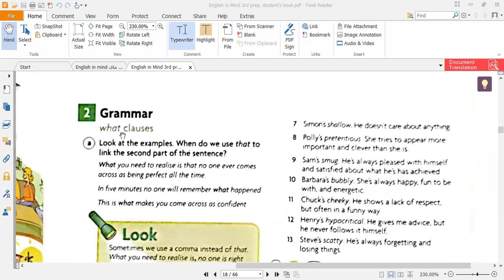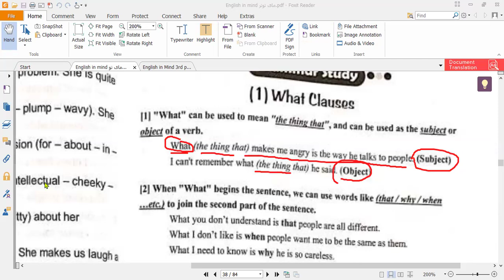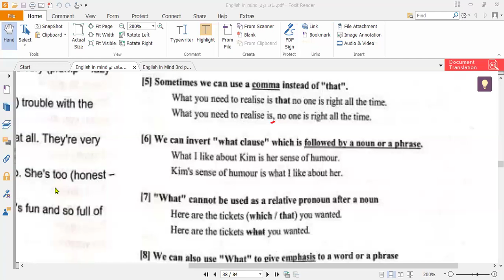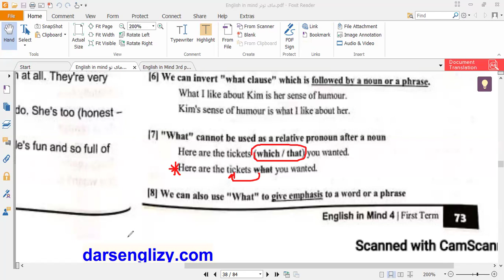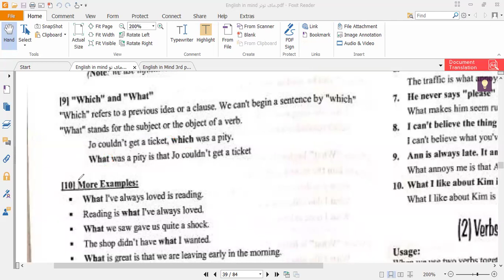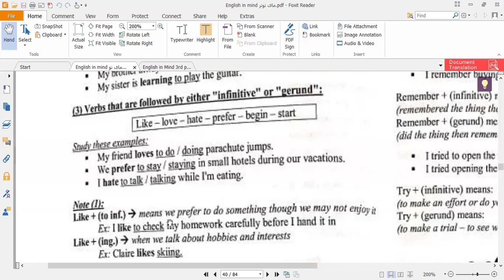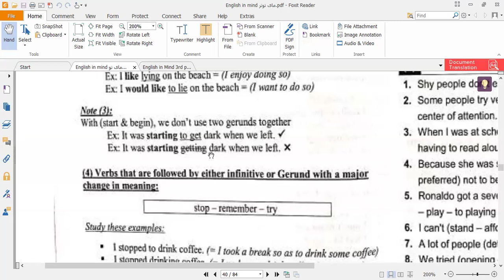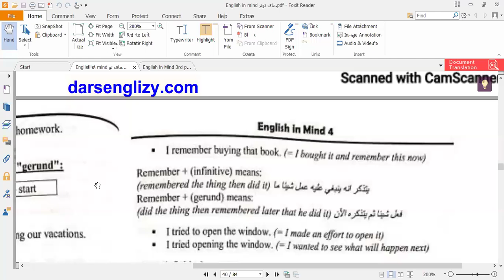شرح unit 5 | لغة انجليزية | الصف الثالث الإعدادي | مس ماريا